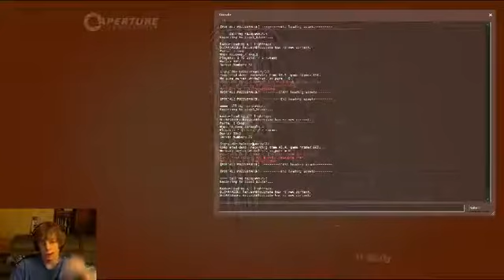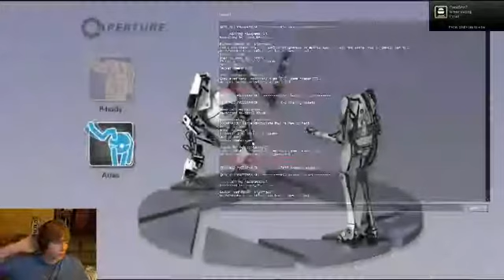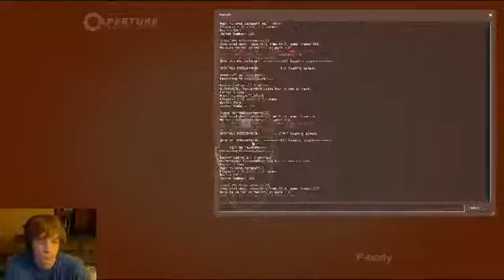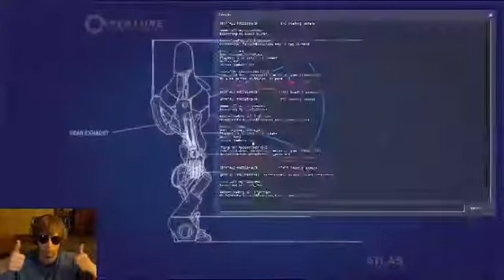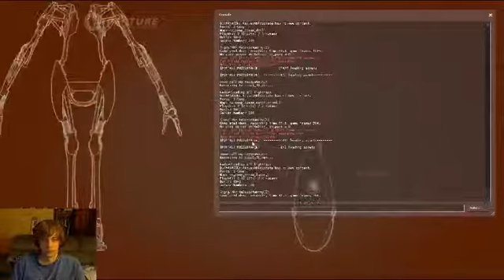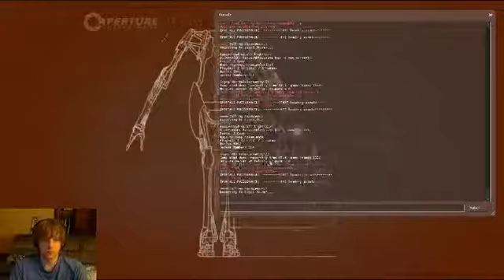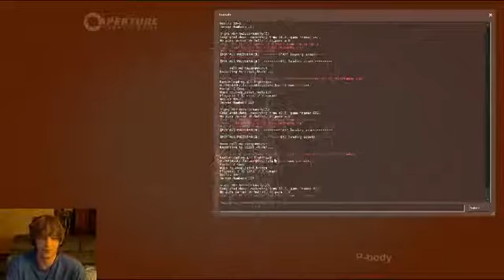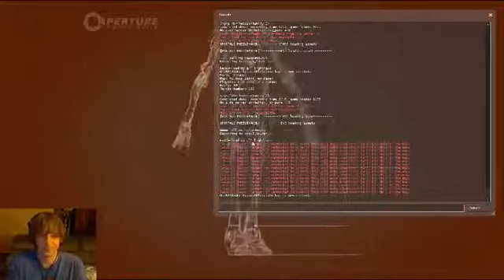Coop Speedrun 44:25! Part 2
Former world record with loads. Sorry for the crappy quality, this was taken directly from my stream.